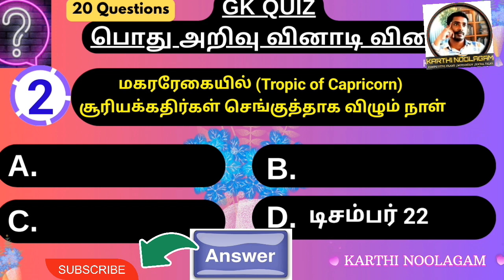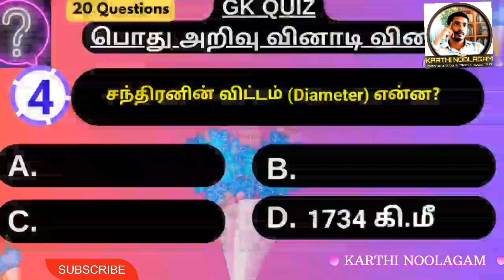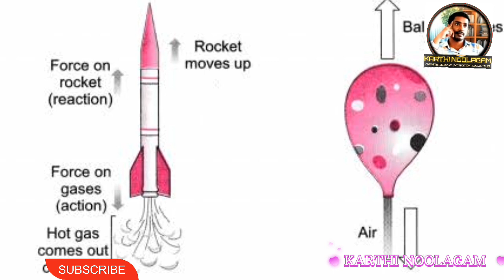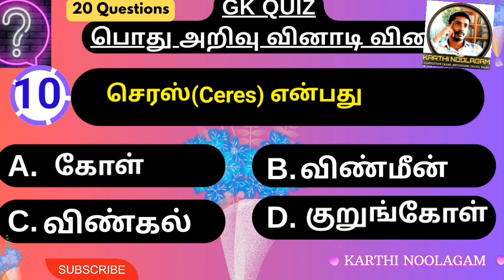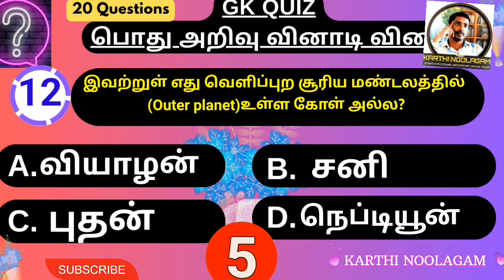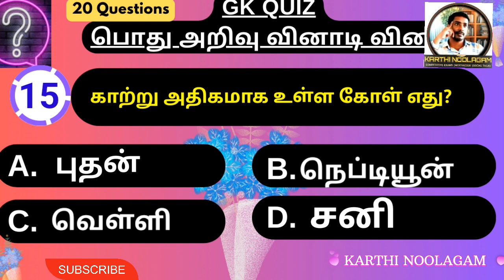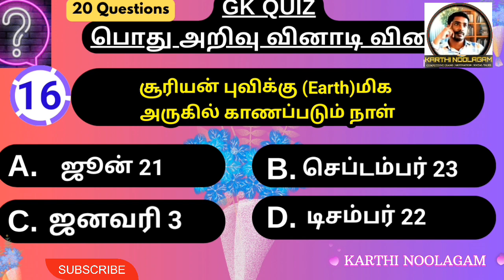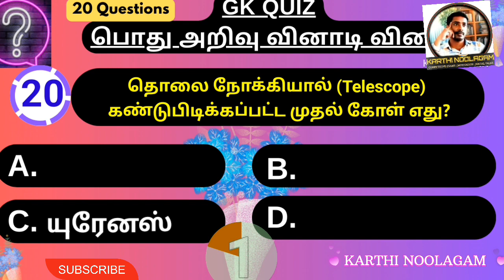GK Quiz - 03 | Universe and Space With Interesting Additional Information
பிரபஞ்சம் மற்றும் விண்வெளி அறிவியல் பற்றிய விநாடி வினா..
UNIVERSE AND SPACE SCIENCE Interesting and useful competitive Exams Quiz in Tamil.

This channel does not promote or encourage any illegal activities.  All the contents provided in this channel is for GENERAL AND EDUCATIONAL PURPOSE ONLY.